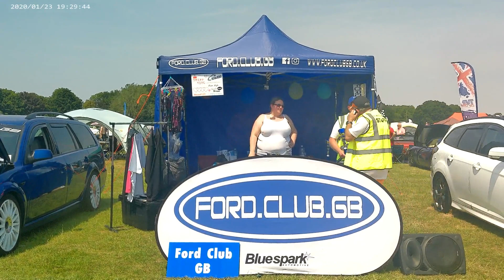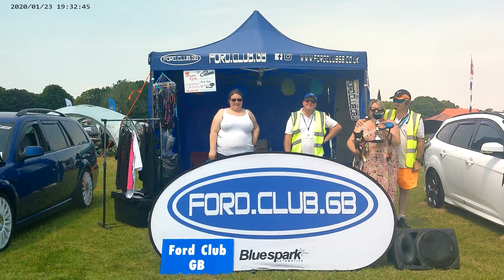Bromley 2023 with Ford Club GB Awards Sponsored by BlueSpark and RJ's World.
Ford club GB attend Bromley 2023 Sponsored by BlueSpark and RJ's World.